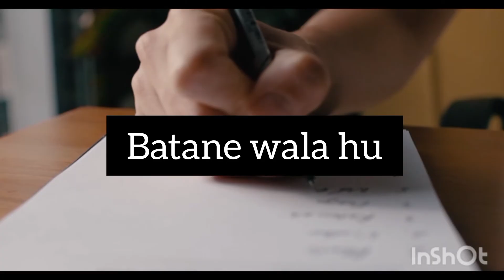Optics Very Important Questions 😎| class 11th optics important questions 😀| only 8 questions 🤯😱 11th